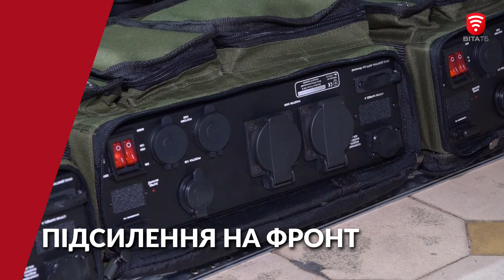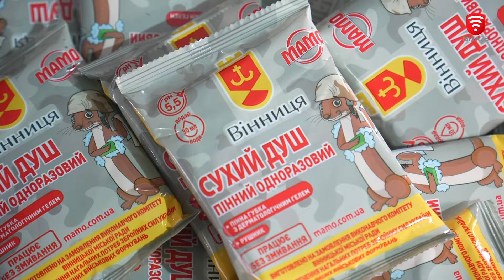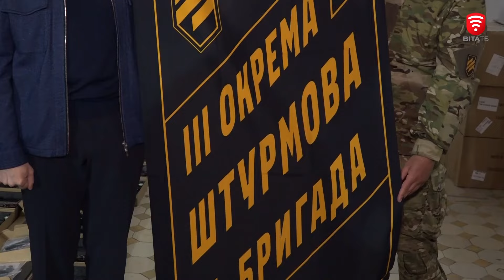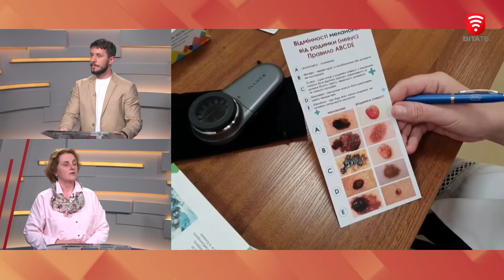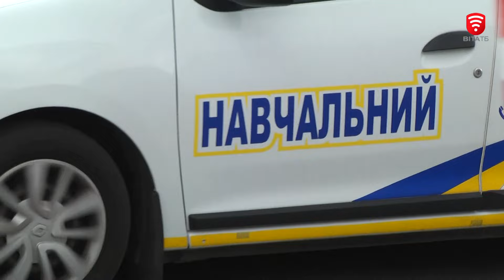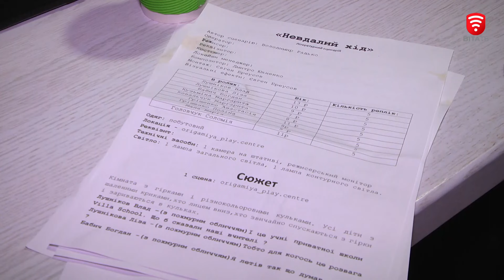Новини за день — 20 травня 2024 року, станом на 19:00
0:00 Анонс випуску
0:48 За минулу ніч армія рф випустила по Україні майже 30 "шахедів"
3:33 "Маріуполь. 86 днів героїчної оборони": у Вінниці провели урок мужності для школярів
6:20 Вінниця передала бійцям 3 ОШБр FPV-дрони, "мавіки", зарядні станції та сухі душі
9:12 У Подільському регіональному центрі онкології триває "Тиждень здорової шкіри"
19:22 Згоріла вантажівка та обладнання - у Літинській громаді сталася пожежа
19:45 На Вінниччині знешкодили міжрегіональний наркосиндикат - вилучили наркотиків на понад 10 млн грн
20:38 Літери "У" на авто більше не буде: в Україні змінилися ПДР
23:22 У Вінниці кіногуртки знімають фільми, де головні герої - діти
25:25 Олександр Усик після перемоги над Ф'юрі очолив рейтинг найкращих боксерів світу